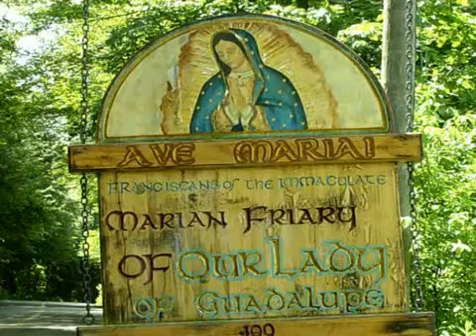May 21 - Homily: We Are Not All One Flock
Protestants do not have Jesus as their shepherd, because they are not of His one flock. Father explains that having different beliefs is being of a different flock and not having the same, one Shepherd, one Door, of the one Catholic Church.
 Ave Maria!
Mass: Pentecost Tuesday - 1st Cl - Form: EF, Accipite Iucunditatem
Readings:
1st: act 8:14-17